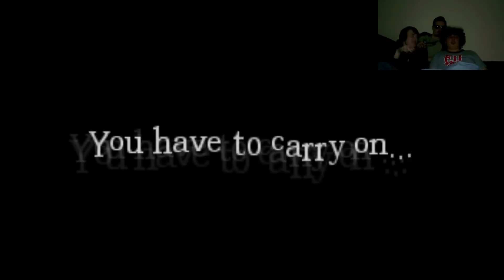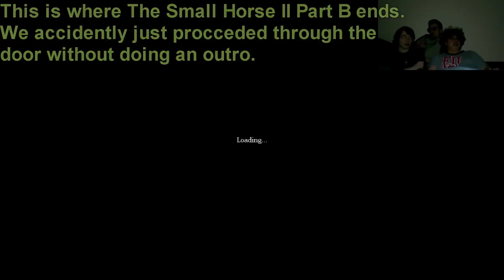Jack & Raf Play: Amnesia - The Small Horse - Chapter 2B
Raf plays Amnesia - The Small Horse while I watch, since I've already played it. Raf has not even heard of Amnesia before we recorded this, so it's bound to be interesting!